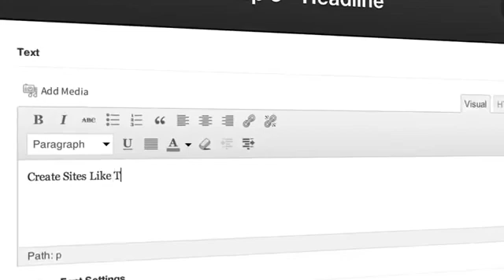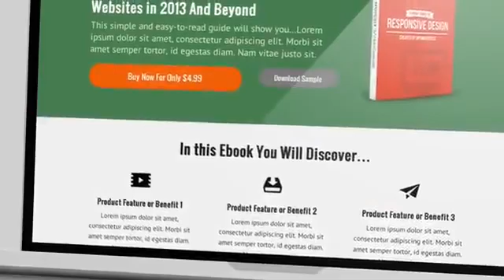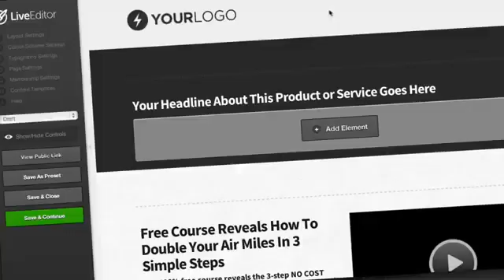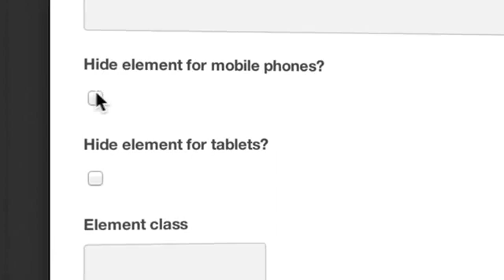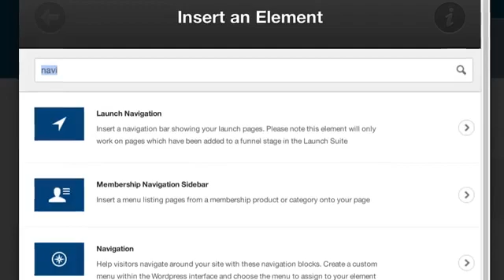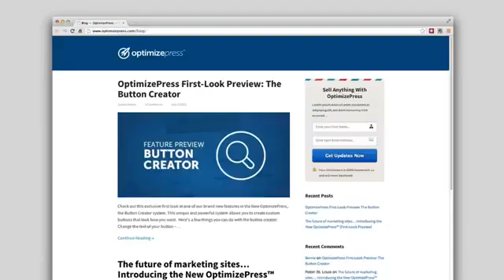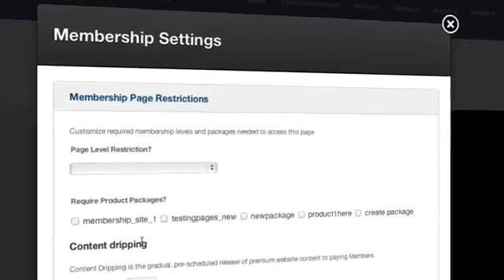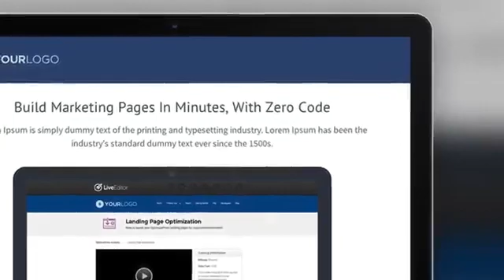OptimizePress 2 Tema e plugin wordpress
Scarica Ora Optimizepress 2 da questo link, finalmente disponibile sia come Tema Wordpress che come Plugin. Tutte le potenzialità delle Landing Page, SqueezePage, Social freiendly, Membership e Community a tua disposizione, finalemente migliorate ed elevate all'ennesima potenza!

Se vuoi avviare un Business Online OptimizePress è davvero indispensabile!